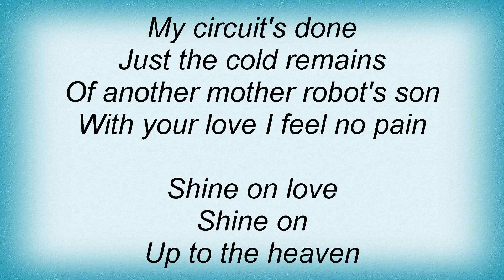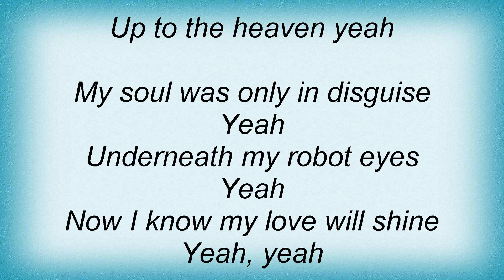Angie Aparo - Shine On Lyrics